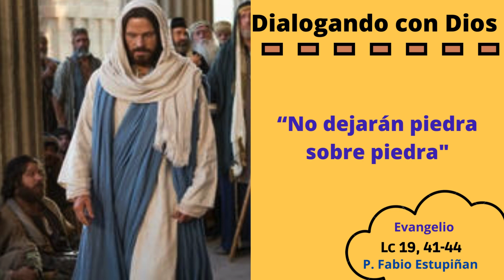Hoy Homilía Noviembre 23 de 2023. Evangelio Lc 19, 41-44. No dejarán piedra sobre piedra